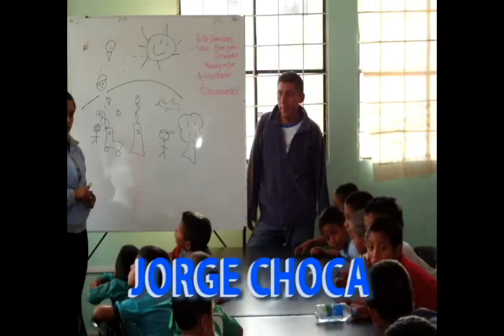EDUCACION AMBIENTAL ESPOCH BIOTECNOLOGÍA AMBIENTAL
Los estudiantes de la carrera de Ingeniería en Biotecnología Ambiental de la Escuela Superior Politécnica de Chimborazo, con el objetivo de adquirir conocimiento, experiencia y desenvolvimiento en el transcurso de sus estudios superiores, dotados de disposición y de una formación integral, en busca de brindar solución a los problemas ambientales; se pretende plantear un proyecto referente a la  concienciación  para un ambiente sano en la  CASA HOGAR SAN CARLOS RIOBAMBA, lugar que alberga niños y niñas huérfanas de las diferentes localidades de Chimborazo